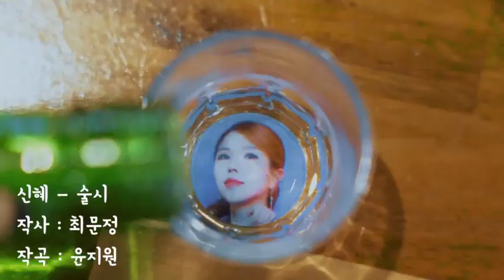신혜 -🎵 술시 (戌時) music video ☆가사지원 버젼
뮤직비디오에 우정출연으로 🌹🌹🌹
가수 뉴타운(전여진,이태무)
가수 김서영 ☆선물
가수 진영 ☆한잔어때요
가수 한가빈 ☆꽃바람
가수 박민규 ☆겨울이야
배우 백봉기 ☆요물
배은 이원장
배우 김동찬

위로가되는 🎵  술시
많은 사랑 부탁드려요